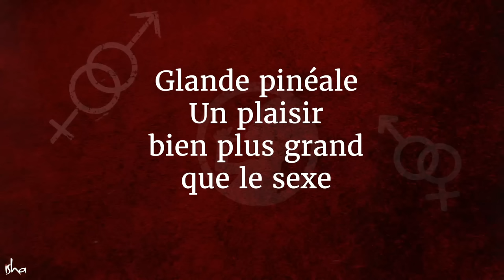La glande pinéale, un bien plus grand plaisir que le sexe | Sadhguru Français